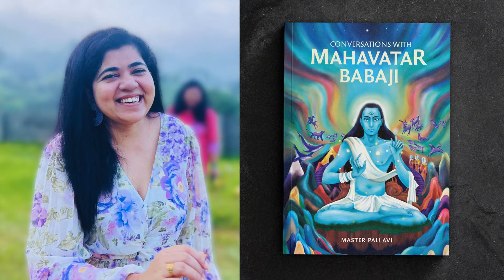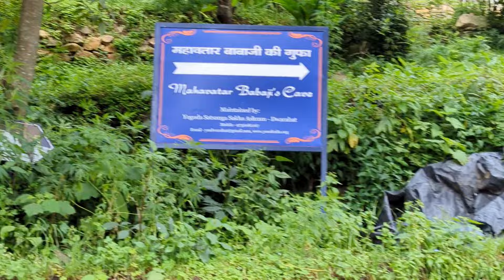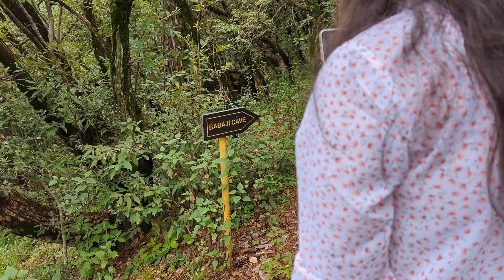My Visit to Mahavatar Babaji’s Cave